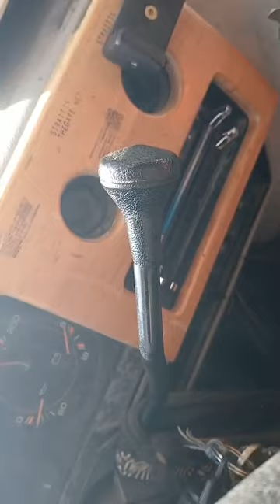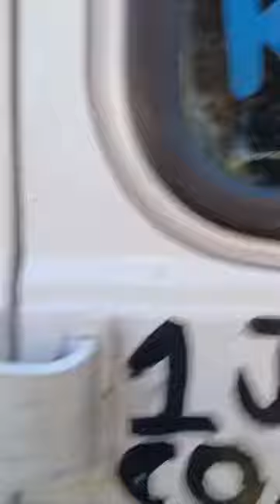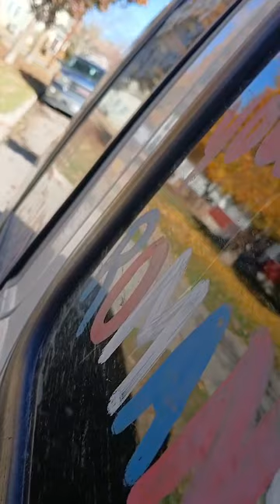50k denominations all are corporations with private interpretations pt3